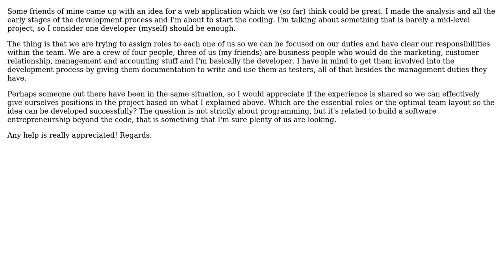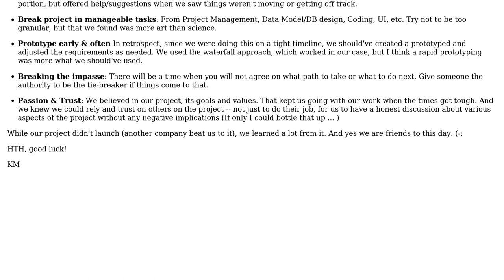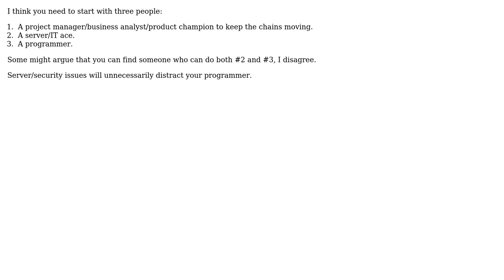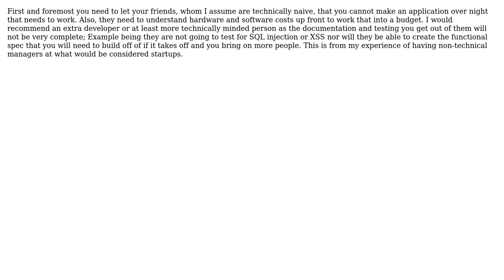Software Engineering: Essential roles for web application team (5 Solutions!!)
Software Engineering: Essential roles for web application team

With thanks & praise to God, and with thanks to the many people who have made this project possible! | Content (except music & images) licensed under CC BY-SA | Music | Images & others | With thanks to user Woot4Moo user System Down user romeroqj user Nikita Barsukov user KM. user Jim G. and the Stack Exchange Network Trademarks are property of their respective owners. You are responsible for your own actions.